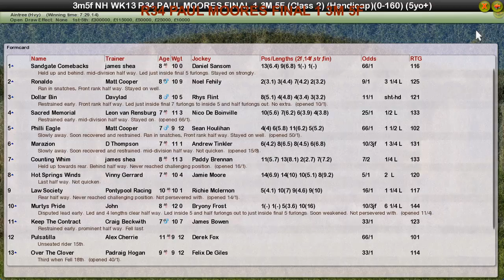NH WK13 R34 PAUL MOORES FINAL 1 3M 5F